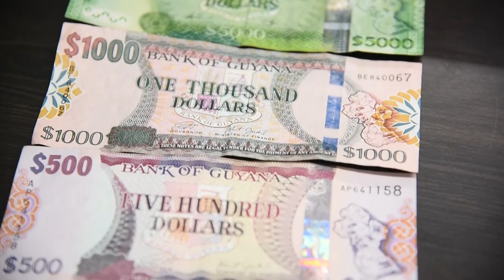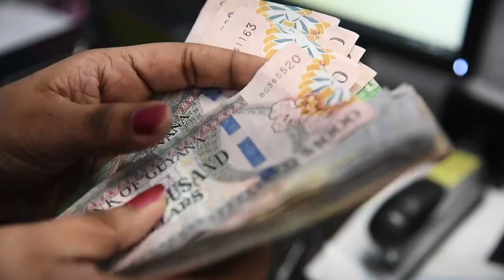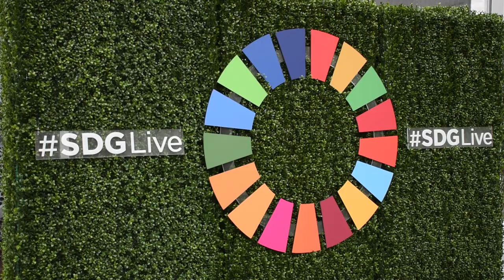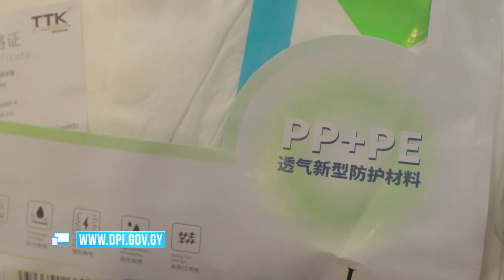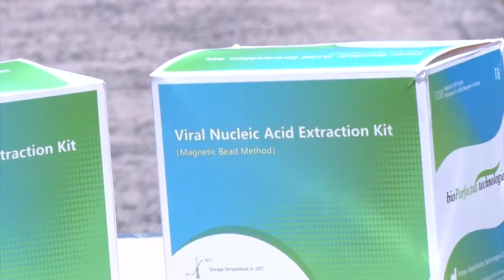Group of 77 and China Ministerial Level Meeting 2020